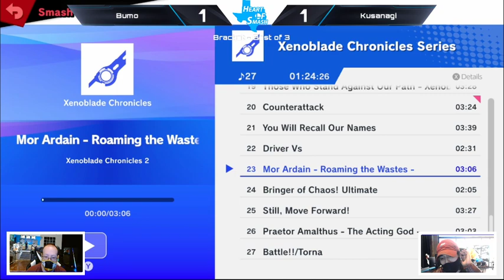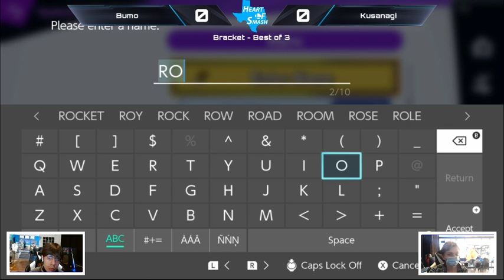Spring Cup CTX